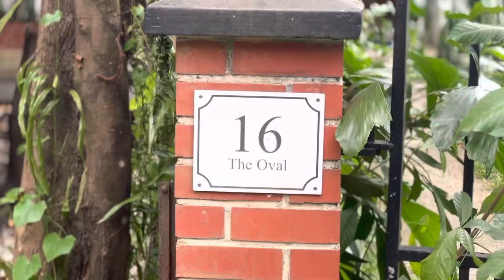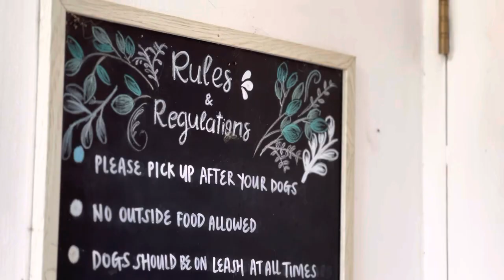Chow Cute Cafe @ The Oval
Hi Everyone

First of all, wishing you all a good day and week ahead!

Recently, we visited a pet-friendly cafe, located at Seletar Aerospace Park, in the North-eastern part of Singapore. The cafe name is called Chow Cute Cafe, and as you have guessed it, the name stems from the magnificent dog itself, the Chow Chow :)

The Chow Cute Cafe is an adorable pet cafe that has resident dogs. And yes, you guessed it, they specially house chow chows! This dog cafe allows you to pet and play with the chow chows, as well as a samoyed and another hybrid dog. Dog lovers will have a whale of a time here. They even have a blue-and-yellow Macaw!

This cafe has indoor seatings as well as alfresco seats. They also provide card and board games for entertainment, however, do note there is a maximum time spend and a minimum amount spend (per person). Their menu serves food for humans as well as your pets :)

Chow Cute also provides grooming services for cats, dogs, guinea pigs and rabbits :) Do check out their website for more details and the prices.

They also have a Chow Care Centre (Daycare) and Pet Boarding Services.

IMO, the food is alright but prices a tad high. It is a quaint little cute cafe though, nestled in a quiet and secluded park with ample space for strolls with your pets.

Music by Singto Conley - To You, My Angel On The Shore